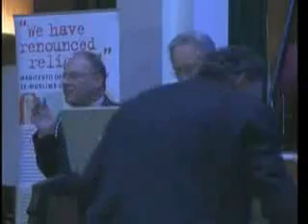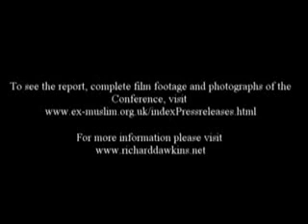Dawkins debunks Harun Yahya 4of4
Richard Dawkins debunks the publication "Atlas Of Creation" by Harun Yahya (aka) Adnan Oktar.

In September 2008 Oktar issued a challenge offering "10 trillion Turkish lira to anyone who produces a single intermediate-form fossil demonstrating evolution". Biologist PZ Myers responded: "The US government should immediately send a plane to pick up Mr Oktar, bring him to our country, and take him on a guided tour of the Smithsonian and the American Museum of Natural History, accompanied by Niles Eldredge, Kevin Padian, Jerry Coyne, Sean Carroll, and the entire scientific staff of those museums. Afterwards, they can accept the check from Mr Oktar, run down to the local bank and cash it, and use one trillion dollars to resolve the current financial crisis, seven trillion can be sunk immediately into the American educational system, and they can send the change left over to me as a reward for coming up with this brilliant plan." Oktar's offer is similar to creationist Kent Hovind's $250,000 offer[29], which has been dismissed by creationists and scientists as a misleading gimmick where those who applied for the challenge have questioned his sincerity about paying and understanding of evolution.

His latest publication, The Atlas of Creation, was published by Global Publishing, Istanbul, Turkey in October 2006. Tens of thousands of copies of the book have been delivered, on an unsolicited basis, to schools, prominent researchers and research institutes throughout Europe and the United States. The arguments used by the book to undermine evolution have been criticized as not logical while evolutionary biologist Kevin Padian has stated that Oktar has no understanding of the basic evidence for evolution.  Biologist PZ Myers wrote: "The general pattern of the book is repetitious and predictable: the book shows a picture of a fossil and a photo of a living animal, and declares that they haven't changed a bit, therefore evolution is false. Over and over. It gets old fast, and it's usually wrong (they have changed!) and the photography, while lovely, is entirely stolen."

The book contains a number of factual errors, such as the misidentification of a sea snake as an eel (two unrelated species) and in two places uses images of fishing-lures copied from the internet instead of actual species. A number of other modern species are mislabelled